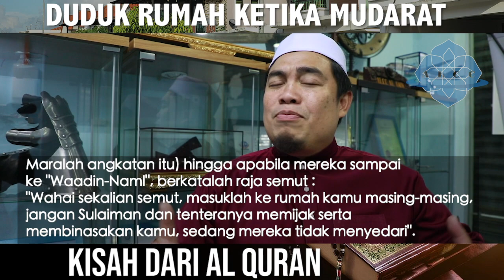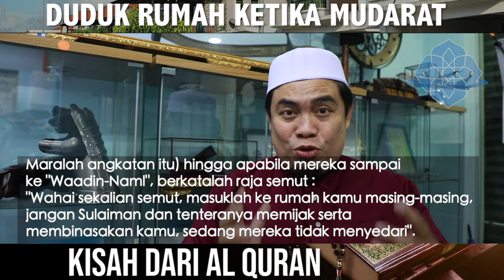Ustaz Amin - Dalam Al Quran Memang Ada Suruh Duduk Di Rumah Jika Mudarat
Ketika dalam keadaan mudarat rumah adalah pilihan terbaik untuk kita berlindung. Kisah mengenai perlukah kita berlindung ada disebut didalam al quran sebagai panduan kepada kita. Perbahasan ini telah di kupas oleh al fadhil Ustaz Muhamad bin Abdullah (Ustaz Amin). Semoga memberi manfaat dan kebaikan untuk kita semua.